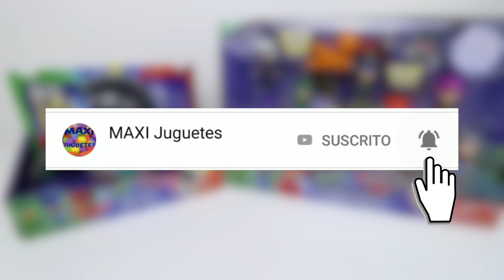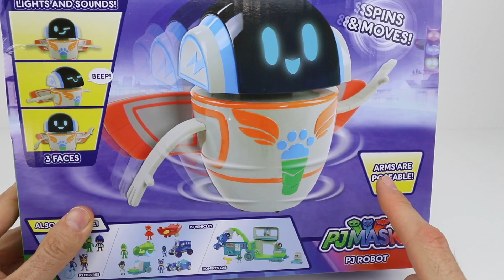Juguetes de PJ Masks | PJ Robot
Más Juguetes de PJ Masks! Hoy veremos el PJ Robot , es un robot interactivo muy chulo. Los , lobunos o lobeznos son los nuevos villanos de Pj masks !! Catboy, Gekko y buita tendrán que detenerlos.

 🙋‍♂️ Este canal grabado y supervisado por adultos